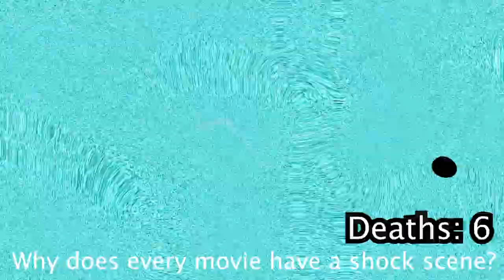𝕎𝕣𝕖𝕔𝕜-𝕀𝕥 ℝ𝕒𝕝𝕡𝕙 𝕓𝕦𝕥 𝕆𝕟𝕝𝕪 𝕎𝕙𝕖𝕟 𝕊𝕠𝕞𝕖𝕠𝕟𝕖 𝔻𝕚𝕖𝕤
(っ◔◡◔)っ ♥ Wreck-It Ralph Meme YTP Parody, Only When Someone Dies ♥
dlǝɥ sɹnoɥ 9⇂ ǝʞıl ʞooʇ sıɥʇ
🐉👊  вẸşᵗ 𝕧𝐈ᗪⓔ𝐨𝓈  ♟🐧: